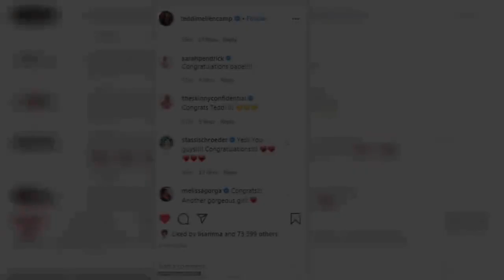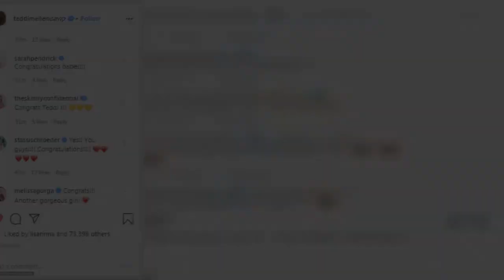Teddi Mellencamp gives birth to her third child with husband Edwin by her side: 'Life is pretty grea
Teddi Mellencamp welcomed a new little one into the world on Tuesday evening.The 38-year-old reality star took to Instagram to reveal that she's 'healthy and good' following the birth of a baby girl with husband Edwin by her side.She posted a photo with her daughter and husband on Wednesday morning, and explained: 'Guess what, baby girl. You are stuck with us because we are absolutely in love with you.'   Mellencamp shared a sweet video playing with her newborn's toes and explained that 'life is pretty great right now.'Edwin shared a video of the couple to his followers and wrote: '@teddimellencamp was a champ in the delivery room! baby and mommy as healthy as can be.' A host of Housewives took to social media to celebrate the new arrival, with co-star Erika Jayne writing: 'She's here!!' followed by heart emojis. Kyle Richards wrote: 'I can't wait to meet her!' while former RHOC star Tamra Judge gave a 'congratulations' to the couple.    Teddi spent the day before documenting her journey to the hospital on Instagram for her loyal following as she plans to have her third child.John Mellencamp's daughter got some much needed rest after 'screaming and crying' before an epidural relieved some of the pain associated with contractions. Despite the trying times, she looked comfortable in bed as she chatted with her 818,000 followers before giving birth. 'Did you get crushed ice? That's the best part of the hospital,' she told her husband Edwin Arroyave.The Real Housewives of Beverly Hills star shared a snap of her necessities for the next few days being away from home.  A Gucci bag sat on to of a My Brest Friend nursing pillow which was being wheeled around on top of a rolling suitcase.'What was my overall demeanor prior to my epidural,' she asked her husband. 'Screaming and crying ... all the things. Now I'm all happy.'Earlier in the day, Teddi indulged in one final sweat session at home before delivering her third child.      She flaunted her pregnant belly in a green sports bra and black leggings as she burned a few calories on a stationary bike before picking up a pair of hand weights. Teddi announced her third pregnancy last year and has used social media to document her journey carrying a child. Mellencamp shares two children with her husband of eight years — daughter Slate, seven, and son Cruz, five, — and is also step-mom to Eddie's daughter from a previous marriage, Isabella.